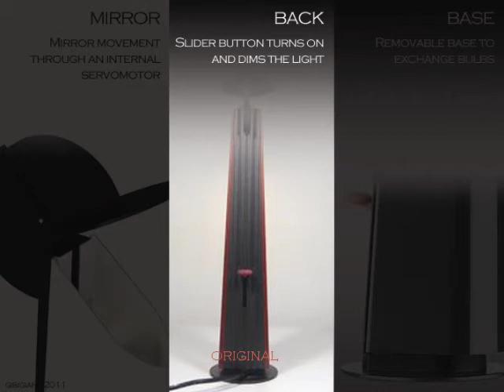gibigiana 2011 + Arduino